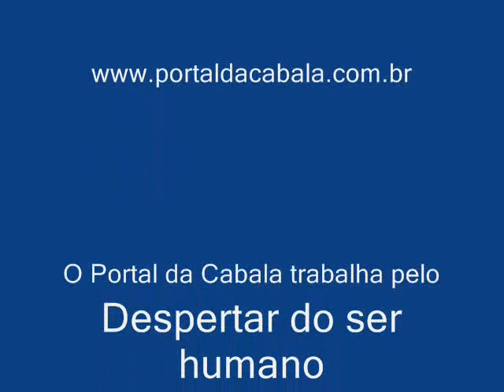Portal da Cabala - Curso on-line - Aula 13 - A Permanência de um grupo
Falamos aqui sobre a continuação de nosso grupo de estudos, criado a partir do 1o curso sobre os 72 Nomes de Deus.